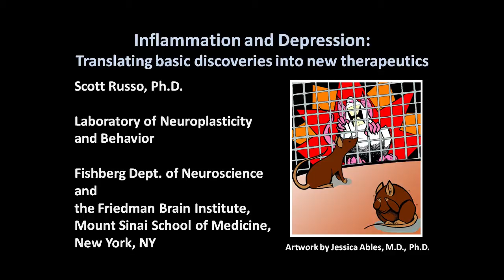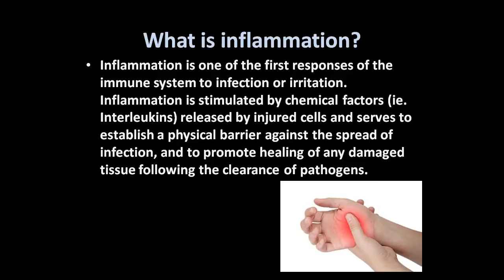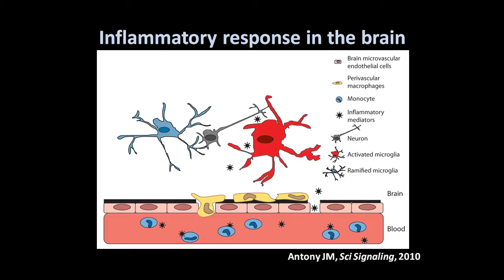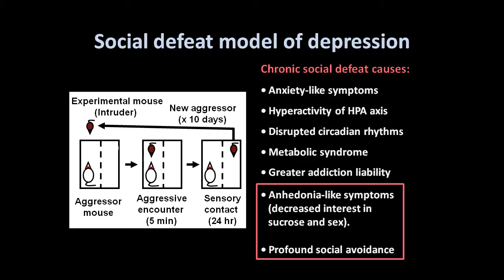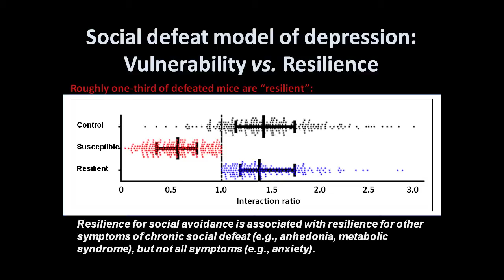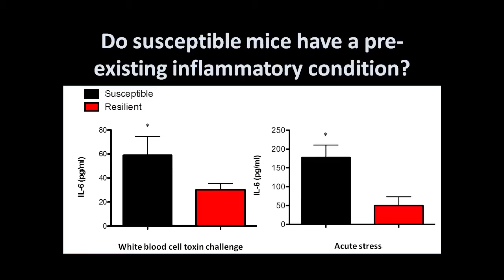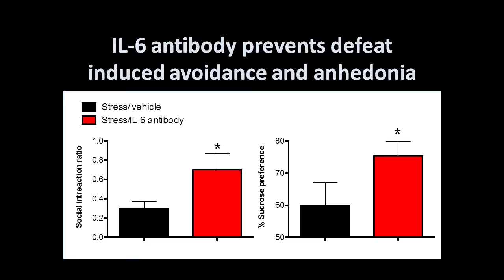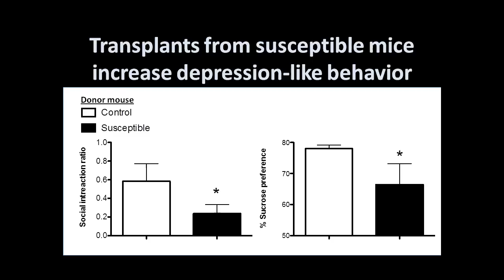Inflammation and Depression: Translating Discoveries into New Therapeutics - Dr. Scott Russo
Scott Russo, Ph.D., Johnson & Johnson / One Mind Rising Star Translational Research Award winner, explains his lab's discoveries connecting depression with the immune system, suggesting a new avenue for research into more effective depression therapies. Recorded at One Mind's 2012 Music Festival for Brain Health.